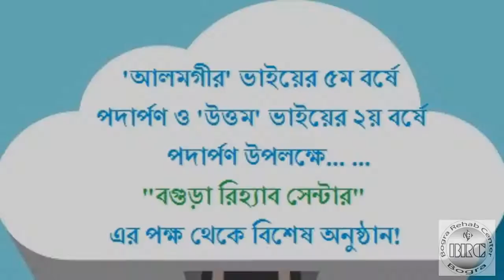Clean and Sober Birthday celebration at Bogra Rehab Center.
5 years of clean and sober birthday celebration of Mr. Alamgir and One year of clean and sober birthday celebration of Mr. Uttom.

BRC ALAMGIR AND UTTOM'S WISH